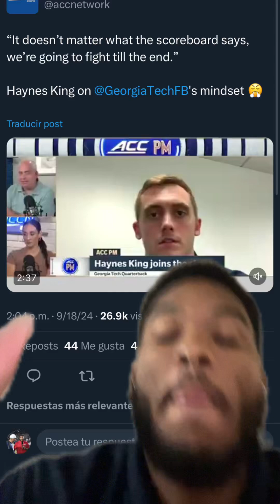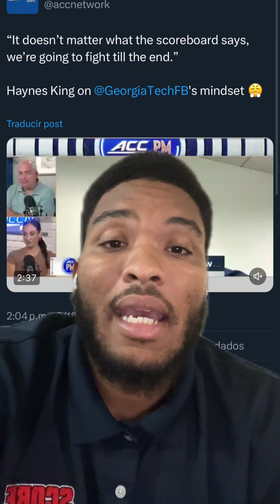Don’t Sleep on Haynes King and the Yellow Jackets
Georgia Tech always fights to the end and is a team that is characterized by its toughness, discipline & explosiveness. Haynes King embodies the Georgia Tech culture. Don’t sleep on them this weekend